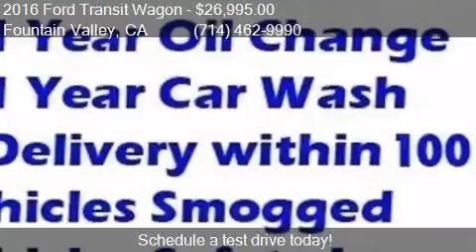2016 Ford Transit Wagon for sale in Fountain Valley, CA 927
This 2016 Ford Transit Wagon  is for sale in Fountain Valley, CA 92708 at FAM Vans.

Engine: 3.7L V6
Transmission: Automatic 6-Speed
Color: Oxford White
Mileage: 32009
Contact Fam Vans 10870 Kalama River Ave Fountain Valley, CA 92708 to test drive this 2016 Ford Transit Wagon  today.